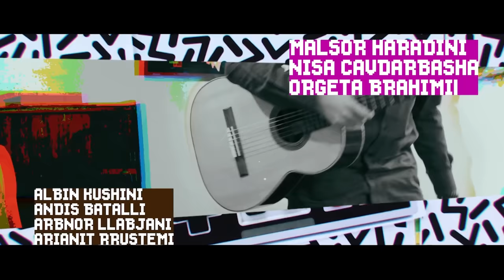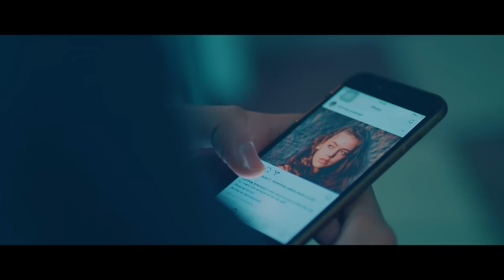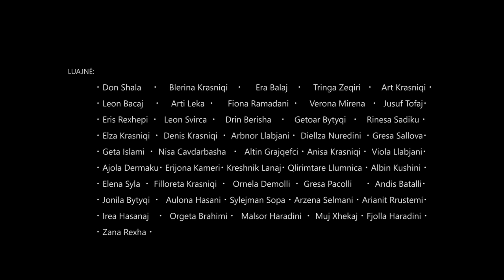Seriali - iStar - Episodi 1 10.02.2019